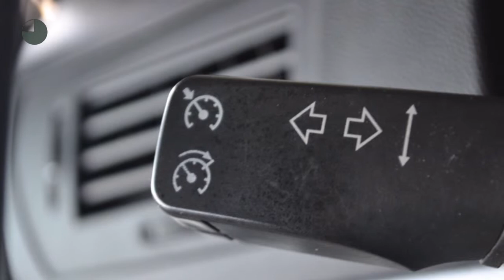Opel Astra Wagon 1.6 ENJOY Airco ECC Cruise control Inruil mogelijk